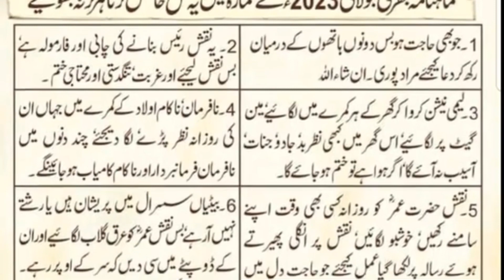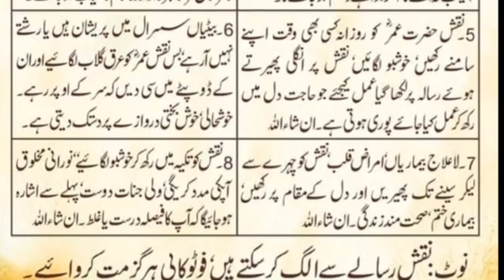Naqsh Hazrat Umar (R.A) k Kamalat o Barkaq | Naqsh Umar ubqari Amal | Hazarat Umar Naqsh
This is ubqari viral wazaif channel and this channel is about ubqari shorts